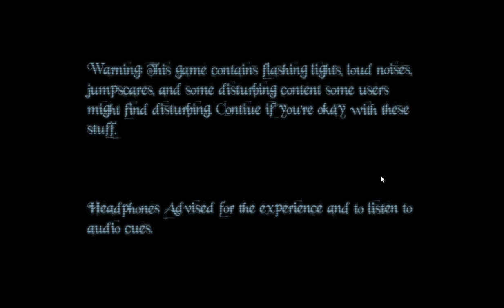WHAT IS THIS GAME!?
*sigh* wow. Just wow. There's a slight, SLIGHT chance of winning. But it's gonna be hard.